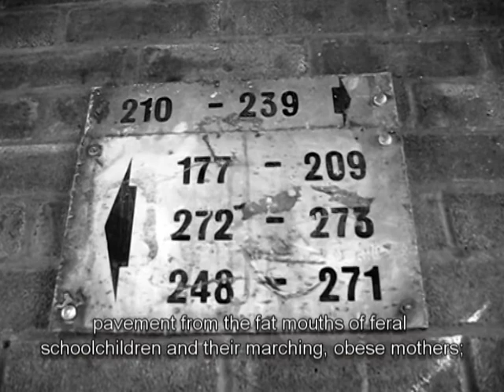Cracktown v2.0; Bitter Stimulus [1/5; Grey Slate]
We find ourselves down a familiar path -- cracked and well-worn, with bubbles of spittle popping on the pavement from the fat mouths of feral schoolchildren and their marching, obese Mothers; a well-worn path with dank, water-logged elevators, rusted supermarket trollies as impromptu bird sanctuaries, crumbling tenancies and drifting no-hopers.

Alik and I, together with our small band of cowering migrants, eke out our days as factory fodder, and our nights as nihilist application form fillers. And the water level still rises, threatening to burst through the flood defenses and wash away this hellhole -- the sea to finally reclaim its flotsam and driftwood. Make no mistake - for this is Cracktown; A place where madmen go to feel sane.